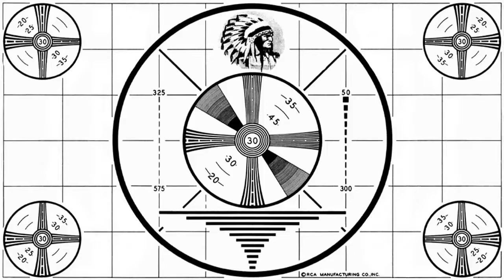Rob and Slim talk to Dan, Ann, & Becky from The "Black Law & Legal Lies" Podcast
We had the greatest time talking to Dan, Ann, & Becky from The "Black Law & Legal Lies" Podcast on last week's show! We talked to them about their show, Ann being a hoarder and Lawyer, Dan being a badass, and more. Also, Dan gave Rob the best "legal counsel" ever!

If you'd like to hear this show in it's entirety, it's on Podbean & iTunes: